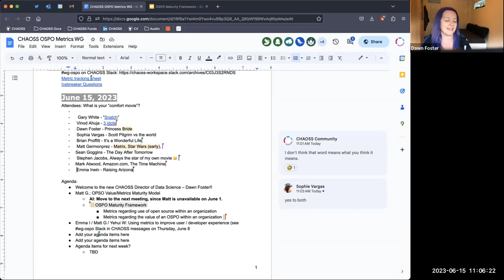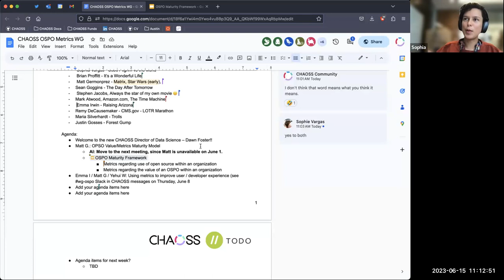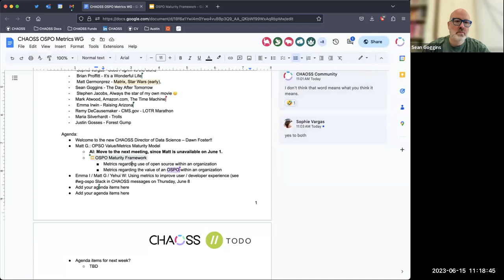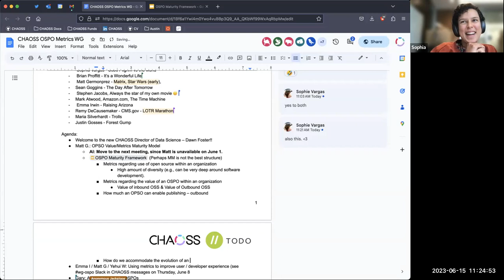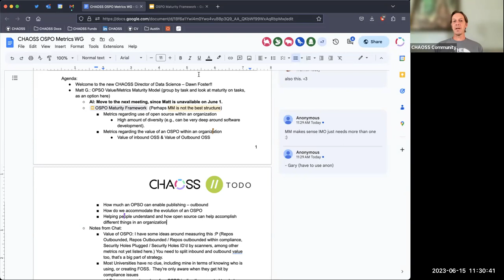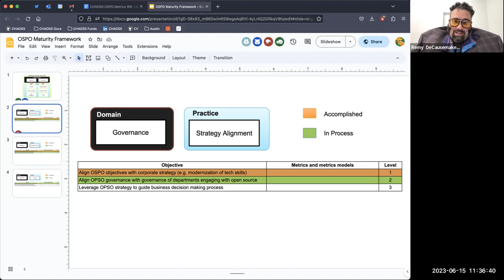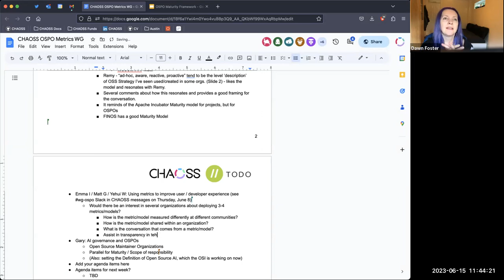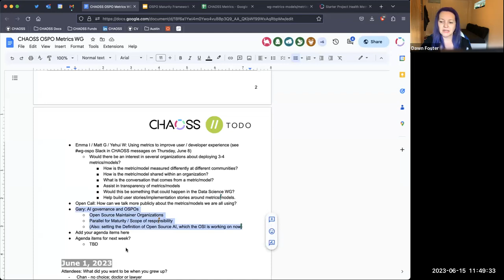OSPO / TODO Group Working Group June 15 2023